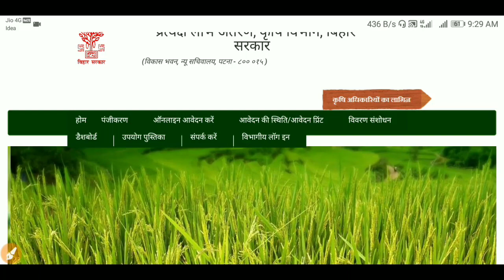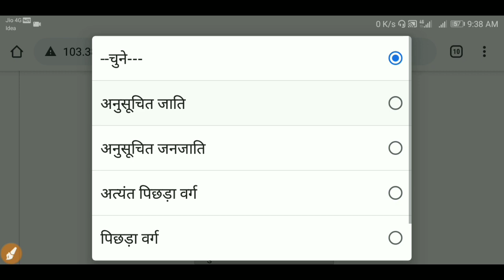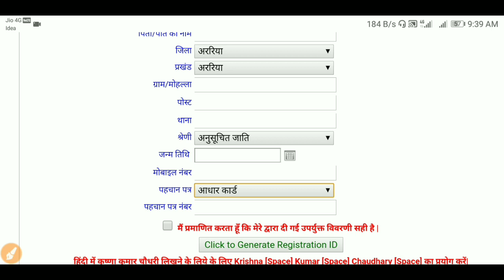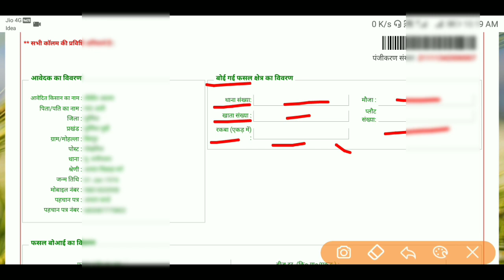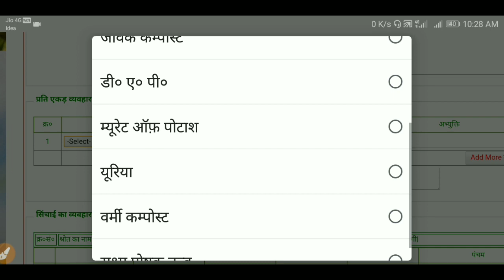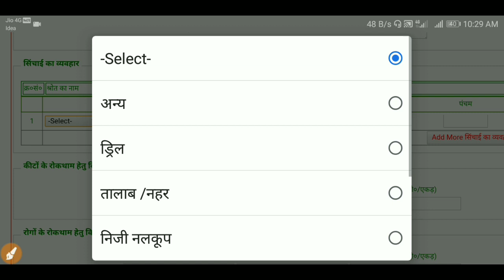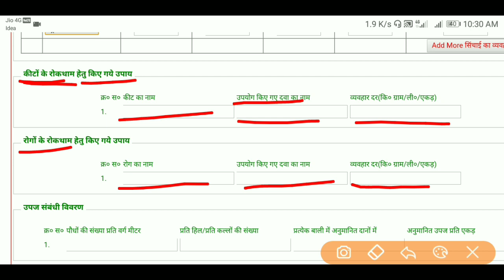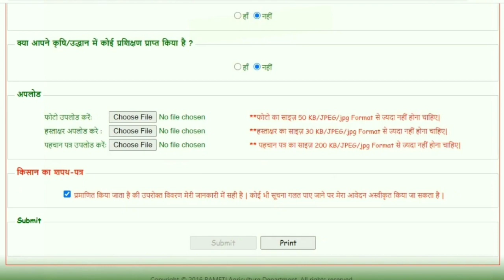किसानो को 10 हजार से 50 हजार मिलेगा | Bihar kisan samman Atma yojana 2020-21 online form apply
➡️ इन पेंशन धारकों को पैसा नहीं मिलेगा जल्दी देखें लिस्ट में नाम

➡️ प्रधानमंत्री आवास योजना नया लिस्ट 2020-21

Our SocialLinks

kisan samman atma yojana 2020-21,